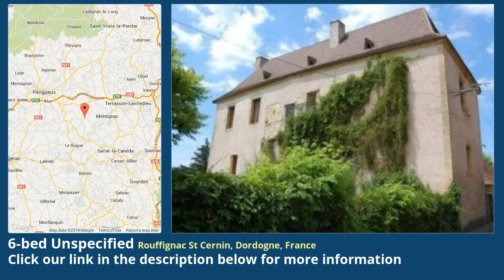6-bed Unspecified for Sale in Rouffignac St Cernin, Dordogne, France on frenchlife.biz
More info on Unspecified for Sale in Rouffignac St Cernin, Dordogne, France with 6-bedroom

Situated in a quaint Périgord village with shops, surrounded by a magnificent park of 3200m2, this restored character house offers lovely views. The renovation work was done with taste and quality, giving this home spacious rooms and charm. Pool and e FAI 588,000 €  Reference DPA3198  Type of property Character  Setting Village  Department Dordogne  Area Rouffignac St Cernin  Post code 24580  Outbuildings Yes  Income generating No  Condition Ready to move in  Habitable space 250 m²  Land 3,200 m²  Bedrooms 6

 Price, Taxes and Other Costs  Price FAI 588,000 €  Estimated notaire's fee 41,948 €

 Interior  Condition Ready to move in  Habitable space 250 m²  Rooms 0  Lounge size 45 m²  Bedrooms 6  Bath/shower rooms 5  Toilets 4  Kitchen type Separate  Kitchen fittings Fitted units

 Outside area  Land 3,200 m²  Land enclosed Partially  Land nature Garden, Terrace  Environment Private setting, Not overlooked, Open views, Countryside views, Peaceful, Short drive to amenities  Swimming pool Yes